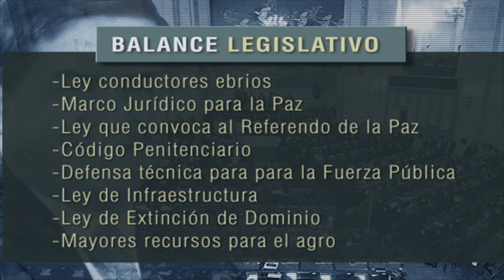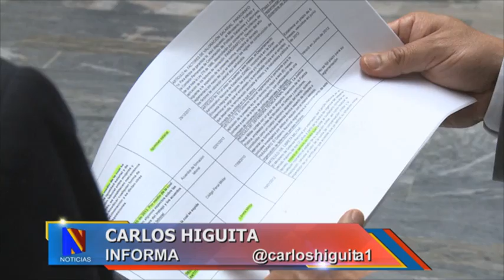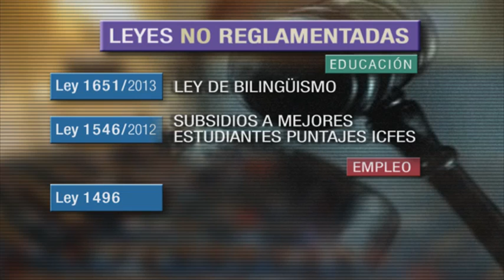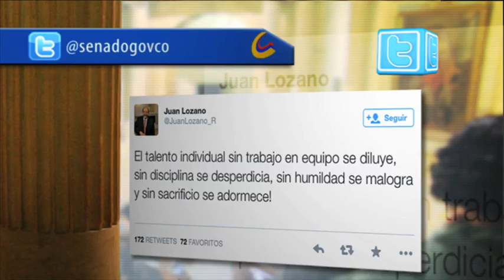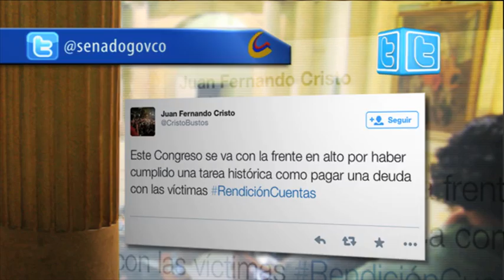Noticiero del Senado, 26 de junio de 2014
Emisión del noticiero del Senado del 26 de junio de 2014